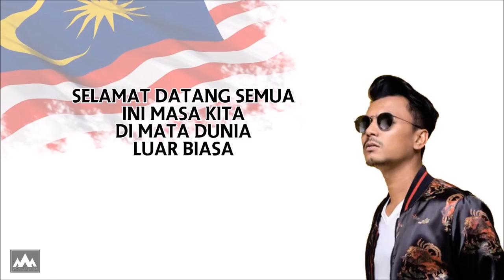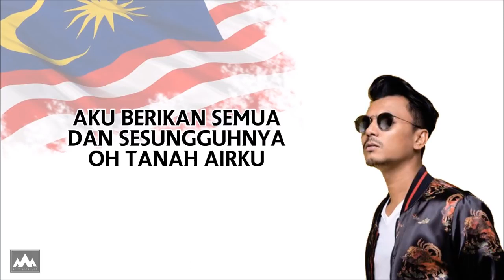Malaysia faizal Tahir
faizal Tahir# Malaysia (with lyric)